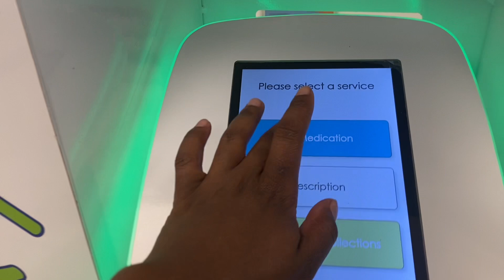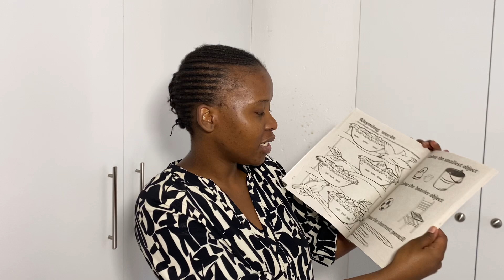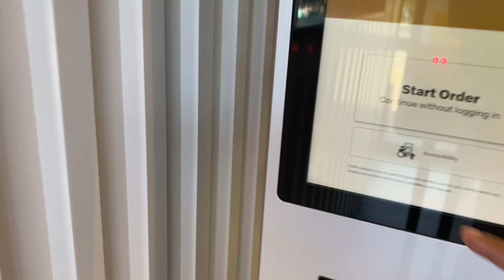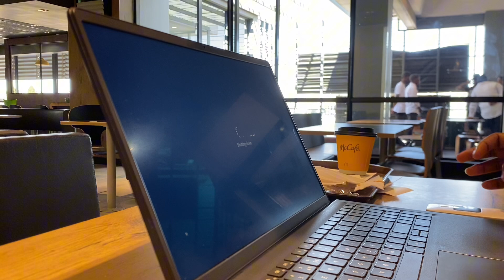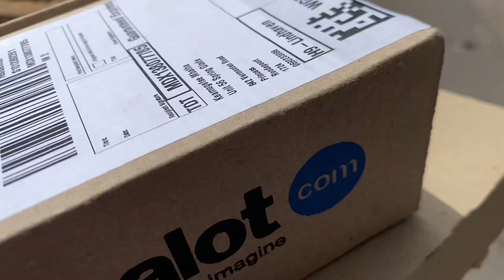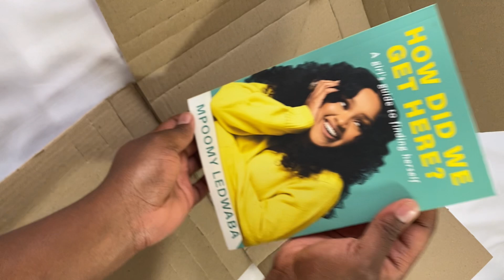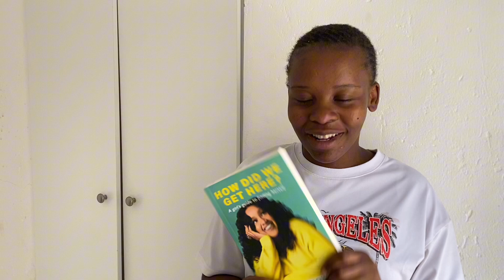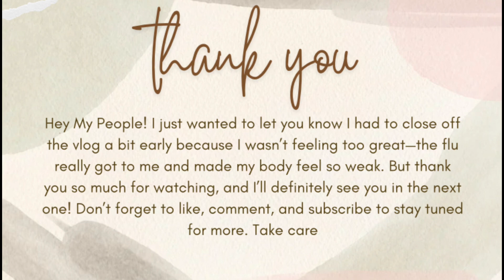VLOGTOBER 30/31 | Life as a mom of 3| battling Flu| Unboxing| Mpoomy Ledwaba’s Book & More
Welcome back to the second last episode of Vlogtober! We’ve been hit hard by the flu, both the kids and I, but I’m pushing through! I start the vlog with a quick trip to Clicks for some flu meds to help us recover. The next day, I take a solo work date to McDonald’s for a change of pace and productivity boost. Later, a special delivery arrives—Mpoomy Ledwaba’s inspiring book How Did We Get Here? I’ve been so excited for this one! I even try to go for a quick walk in the evening, but this flu has me feeling weaker than expected.